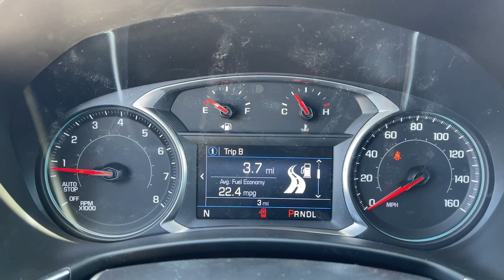2022 Chevrolet Equinox Fontana, Redlands, Ontario, Moreno Valley, San Bernardino, Riverside, CA 22T0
Summit White New 2022 Chevrolet Equinox available in Riverside, California at Riverside Chevrolet. Servicing the Fontana, Redlands, Ontario, Moreno Valley, San Bernardino, CA area.

Riverside Chevrolet
8200 Auto Dr

LS Back up Camera, Bluetooth/USB equipped, Keyless Remote Entry, Apple CarPlay/Android, Push Button Start, Touch Screen Display, 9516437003, Riverside Chevy Edge $795.00, 2 Rear USB Charging-Only Ports, 2 USB Ports & Auxiliary Input Jack, 2-Way Power Driver Lumbar Control Seat Adjuster, 4-Way Manual Driver Seat Adjuster, 6 Speaker Audio System Feature, 6 Speakers, 8-Way Power Driver Seat Adjuster, Air Conditioning, All-Weather Floor Liners (LPO), AM/FM radio: SiriusXM, Bluetooth For Phone, Cargo Package (LPO), Deep-Tinted Rear Glass, Floor Liner Package (LPO), Four wheel independent suspension, Integrated Cargo Liner (LPO), LS Convenience Package, Multi-Color Enhanced Driver Instrument Info Display, Power steering, Power windows, Preferred Equipment Group 1LS, Premium audio system: Chevrolet Infotainment 3, Radio data system, Radio: Chevrolet Infotainment 3 System w/AM/FM, Rear window defroster, Remote keyless entry, Retractable Cargo Shade, SiriusXM Radio, Speed-sensing steering, Steering wheel mounted audio controls, Traction control, Vertical Cargo Net (LPO). 26/31 City/Highway MPG 6-Speed Automatic Electronic with Overdrive 1.5L DOHC FWDbrbrbrNew Owners! New Attitude! Price includes: $750 - Chevrolet Consumer Cash Program. Exp. 05/02/2022